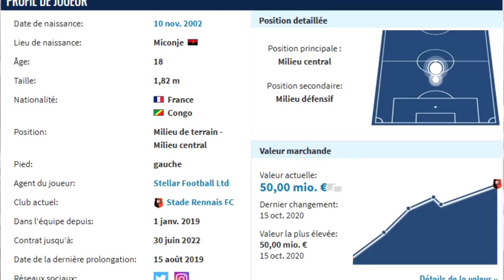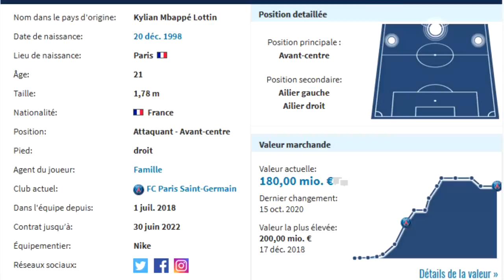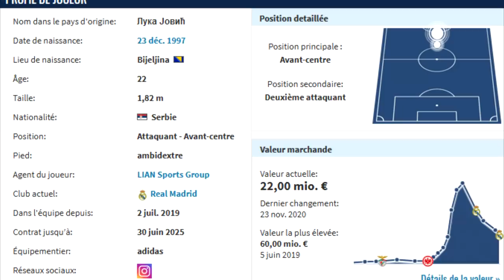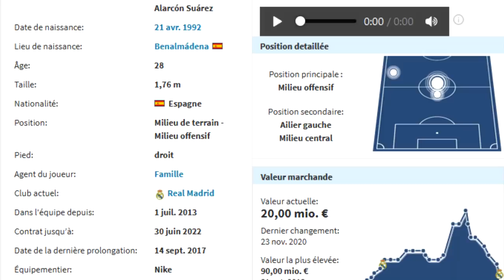🇪🇸 Voila le REAL MADRID 2021 : Arrivées, Départs, Finances...